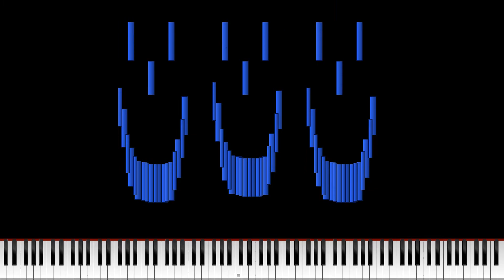lol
bored again
made by: chris kogos
note count: 9,228
SoundFont: KSP 7.2

You may not upload my videos without any permission or ask.
UNLESS it applies to the list below. you can ask for permission by my email whenever I'm offline or busy working on it.
if this is a failure this may result in a video takedown without prior notice.